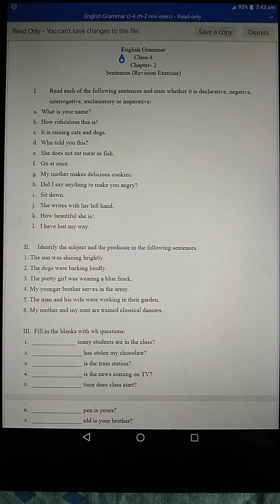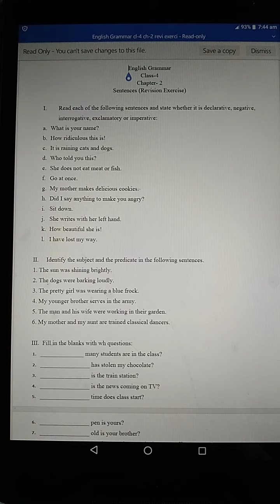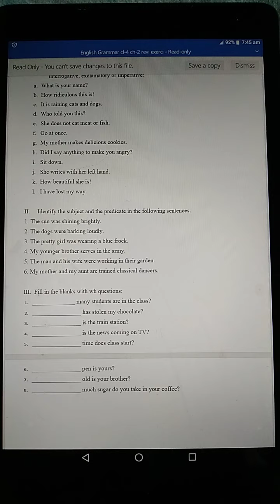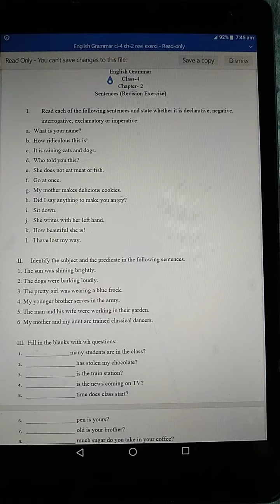English Grammar, Class 4, Date 11/06/2020